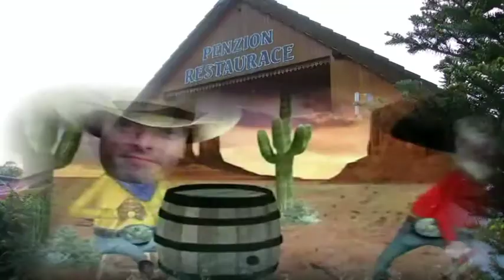Bornflossrock 2013 program, Žacléř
28.28.30. červen, Bornflossrock léto 2013, Žacléř, Chata U Krakonoše, Plexis, N.V.Ú., Blues Mystery, Mortuary, a další. video s programem